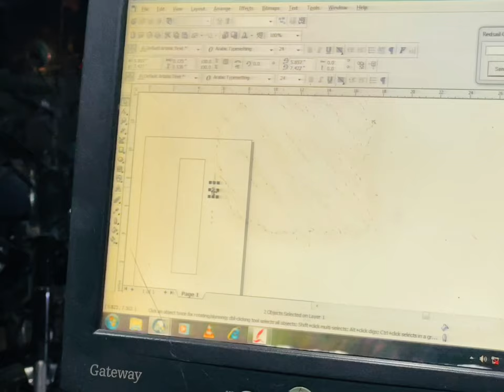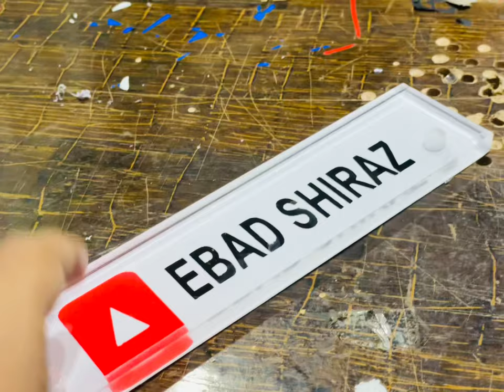Irham ka phone gir gaya 😱 | new plates for ybrg | ebad shiraz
Hello
Phone gir gaya irham ka | karachi | ebad shiraz | plates | ybrg